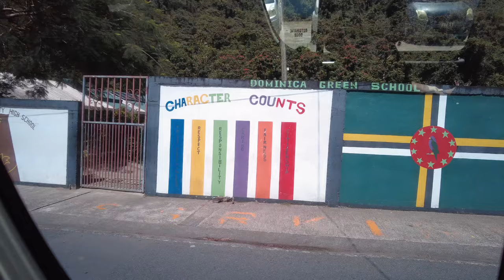Is Dominica Really WORTH the HYPE? | Solo Travel Vlog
Dominica, a TROPICAL PARADISE or NATURE ISLAND? | Solo Travel Vlog

Nestled in the heart of the Caribbean lies Dominica, a gem waiting to be explored by the adventurous traveler. Unlike its more commercialized counterparts, Dominica boasts unspoiled natural beauty, rugged landscapes, and a vibrant culture that promises an unforgettable experience. In Dominica, the rhythm of life slows down, allowing you to reconnect with nature, rejuvenate your spirit, and create memories that will last a lifetime.

Hello, my name is Rokeya, a.k.a MsQueenRo - Founder and Brand Strategist of Royal Consulting, LLC.
CONTENT CREATOR DISCOUNTS:
Instagram | LinkedIn | YouTube | Threads | Facebook

TECHNICAL CREDITS
Filmed on an iPhone 12 Pro Max 128GB; DJI Pocket 2; or Sony ZV1-M2